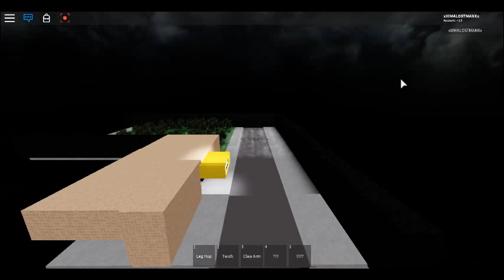Michael Jackson (ROBLOX): Thriller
*Howl*